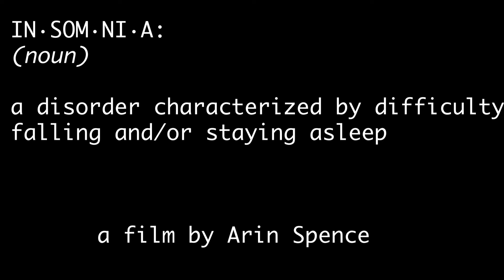Insomnia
2 minute short film assignment.
Songwriters: Colin Charles Greenwood / Edward John O'brien / Jonathan Richard Guy Greenwood / Philip James Selway / Thomas Edward Yorke

note: i do not have insomnia, i consulted an article for a personal experience regarding insomnia. the article is linked here it was so insightful and well-written
this video would not be possible without the author of this article, Nicky Woolf’s words.